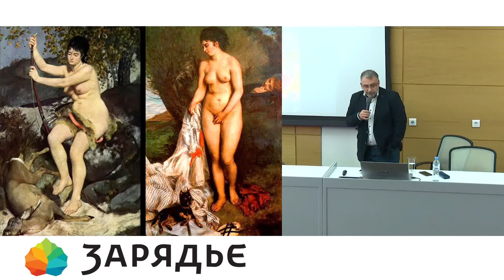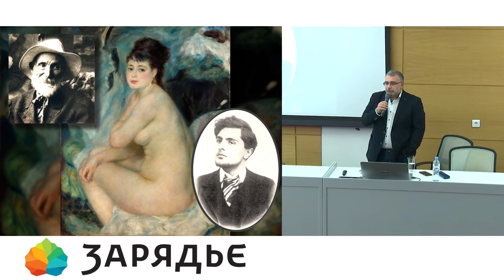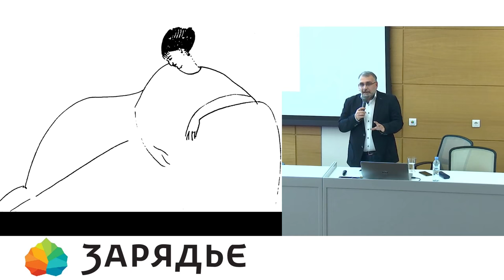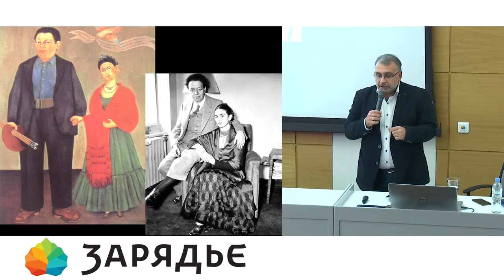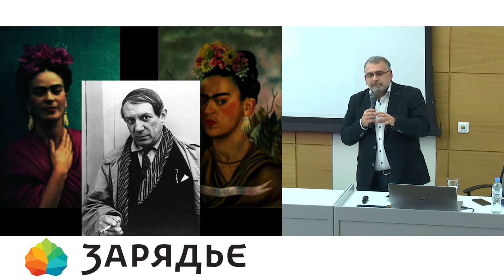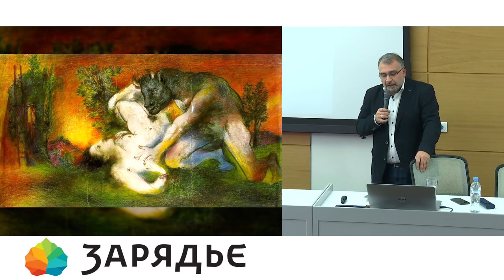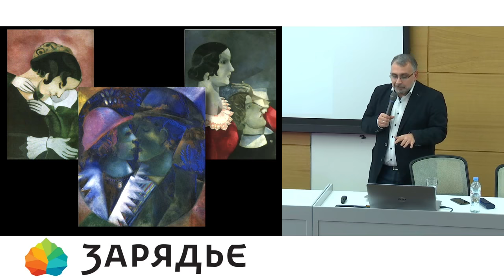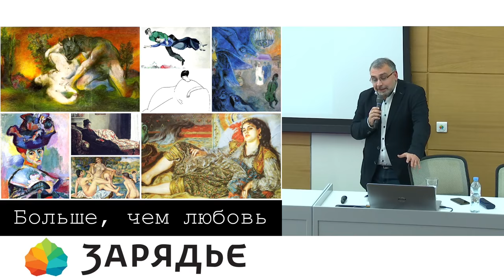Лекция Армена Апресяна «О музах художников»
Кандидат философских наук Армен Апресян рассказывает об историях любви, запечатлённых в гениальных произведениях Клода Моне, Пьера-Огюста Ренуара, Пабло Пикассо, Марка Шагала.